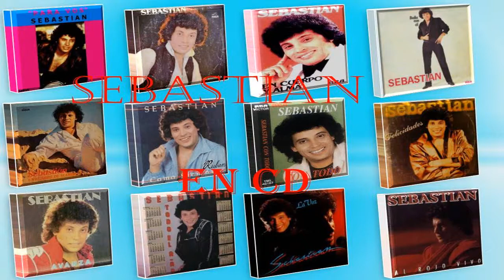SEBASTIAN DE COLECCION